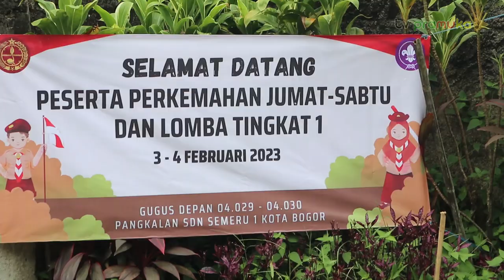[SalamPramuka] Edisi Minggu 19 Februari 2023 - Perkemahan Jumat & Sabtu SDN Semeru 1